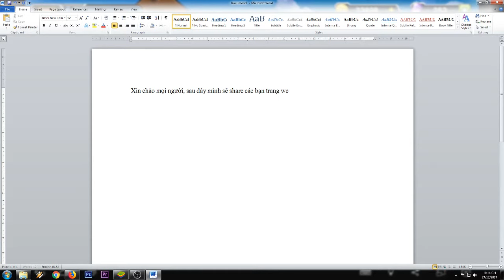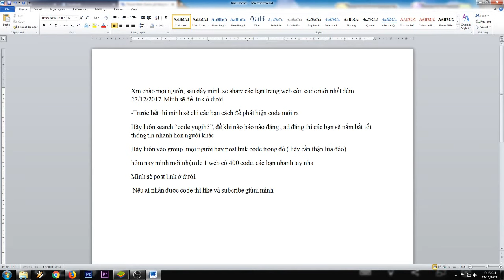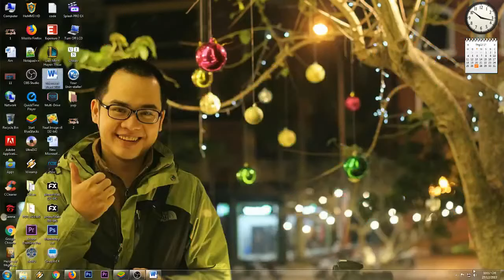YUGI H5 code yugih5 mới nhất 27/12/2017 code yugi h5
Đăng kí kênh để sớm nhận thông tin code YUGIH5-code YUGI H5 cũng như video hướng dẫn chơi game yugih5- game yugi h5 mới nhất -kênh share lá bài yugi-bộ bài yugi-lá bài kaiba-bộ bài kaiba. Trực tiếp game yugi h5 mỗi tuần.
YUGIH5-giống với game đấu bài yugi duel links, ôn lại kỉ niệm yugioh yugi oh, vua trò chơi yugioh, mỗi trận đấu hấp dẫn, trải nghiệm trò chơi sinh tử trong game.